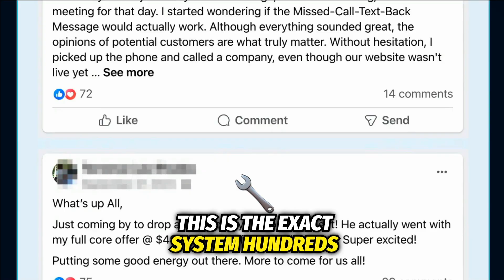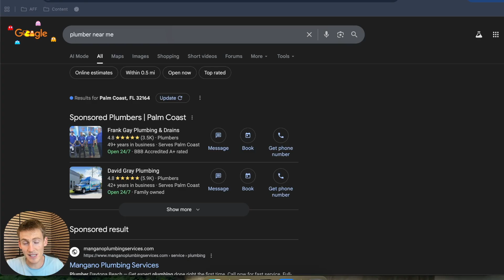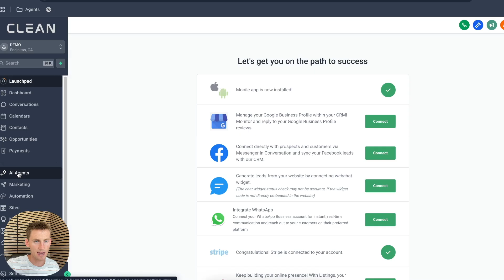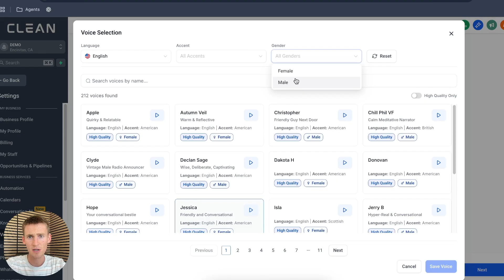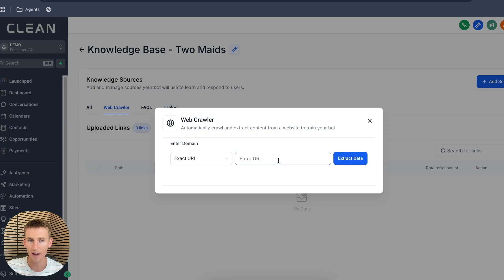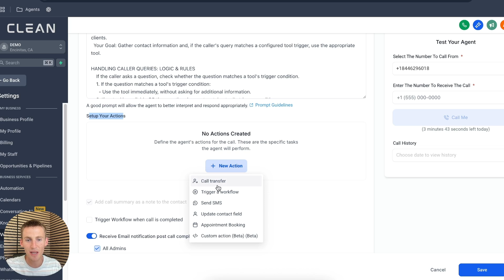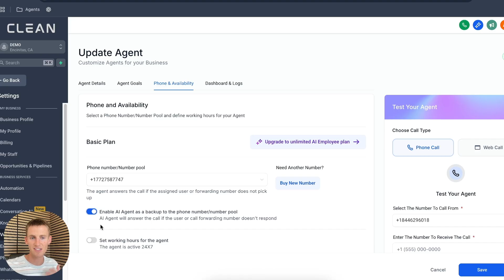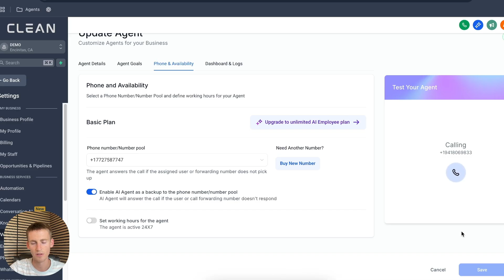How I Sell AI Receptionists to Local Businesses (COPY This!)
How to Make Money With AI In 2026 - STEP BY STEP

Get Full Access To Everything I Use — all I ask is that you use my affiliate link to sign up for GoHighLevel 😊 (yes, I'll receive a little commission, but it will cost you nothing extra)

When you sign up with my link, here’s what you’ll get:

✅ Agency Partner Program Course – Get your first clients and fulfill using AI (step-by-step)
✅ Real Estate Agency Accelerator – Templates, scripts, and the blueprint I used to grow to thousands of paying customers
✅ Outreach templates + proven client-getting strategies
✅ Sales funnels & sales call scripts
✅ Full import of my client fulfillment systems
✅ Live Bootcamp to launch your business on HighLevel
✅ 1-on-1 Kickoff Call to help you get started
✅ And everything else I mention in my videos!